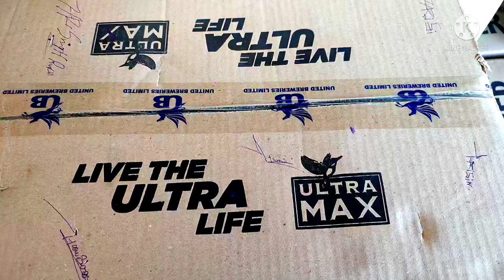KingfisherUltraMax super strong beer 500 ml can unboxing 2022 170₹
Kingfisher Ultra Max can unboxing
Kingfisher Ultra beer

Kingfisher premium lager beer the king of the good times